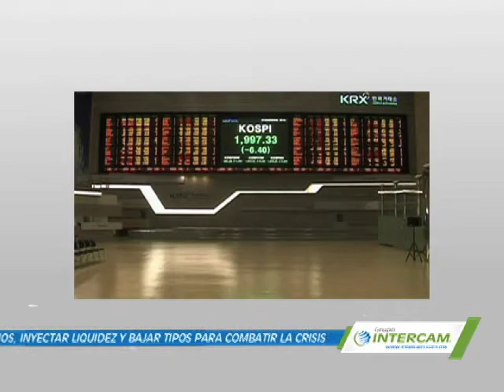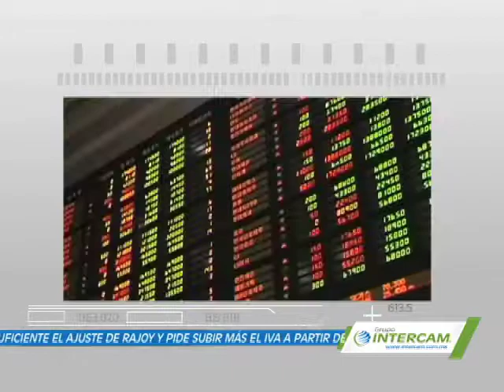Efekto Financiero programa 24 bloque 1 domingo 29 julio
UNA PRODUCCIÓN DE "THE FACTORY TELEVISION" UNA EMPRESA DE "GRUPO TRIBUNA" PARA "EFEKTO TV"